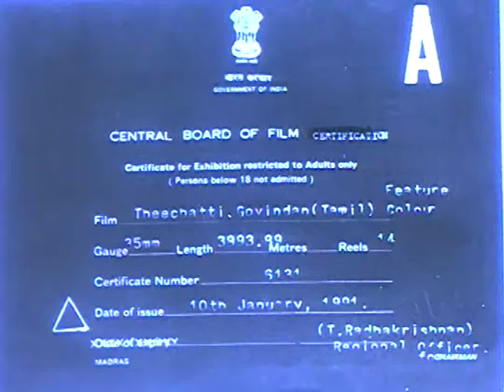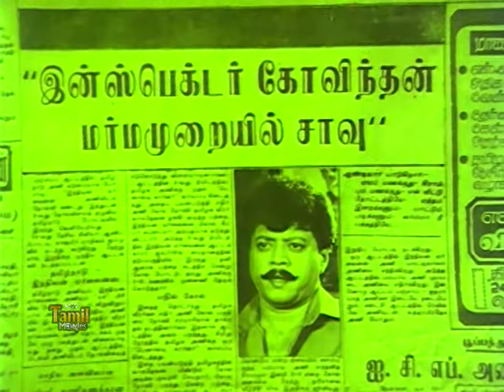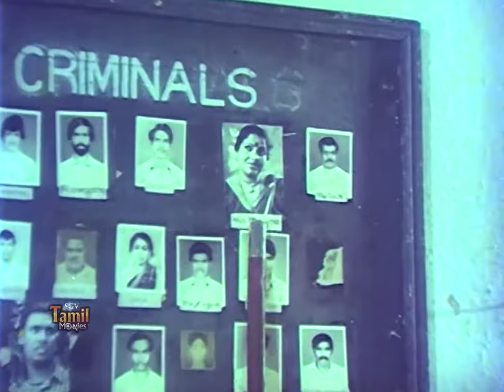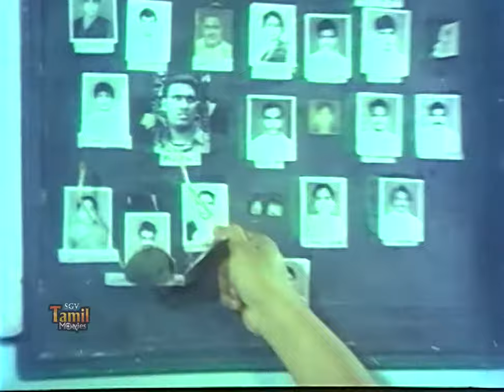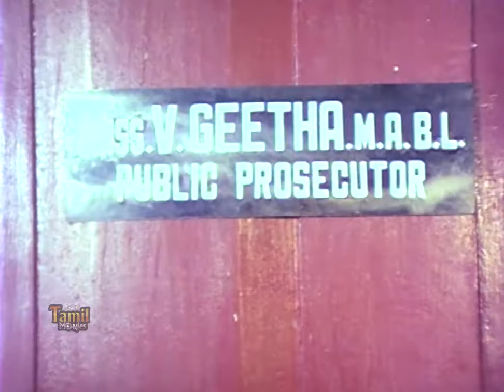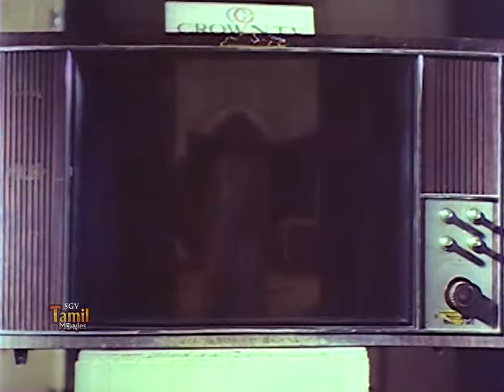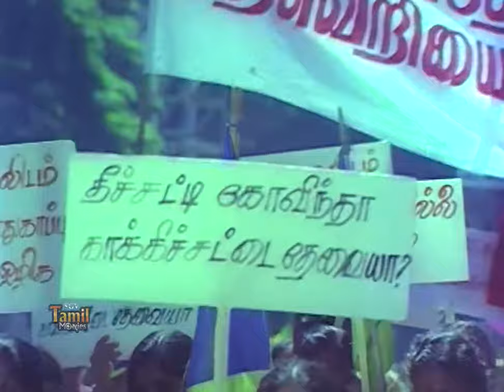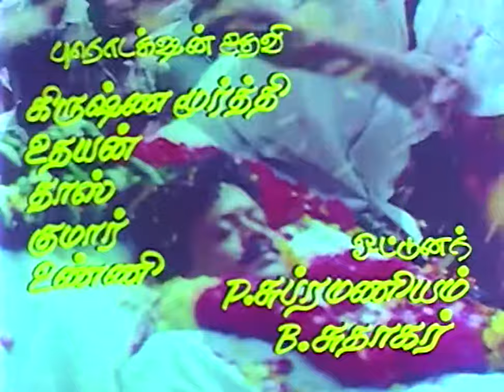Theechatti Govindhan || தீச்சட்டி கோவிந்தன் || Thyagarajan, Gautami, Super Hit Tamil Full Movie HD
Movie   :Theechatti Govindhan
Cast   :Thyagarajan,Gautami,Disco shanti,Delthi Ganesh,Senthamarai
Direction :Sasi Mohan
Editor  :S.Natarajan